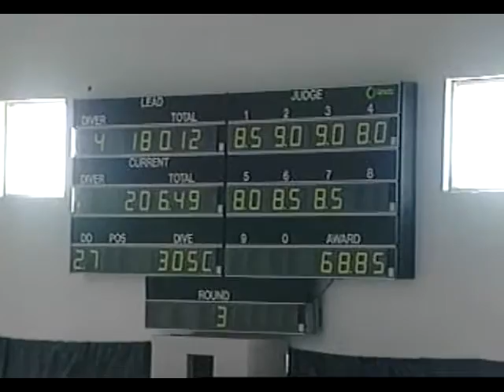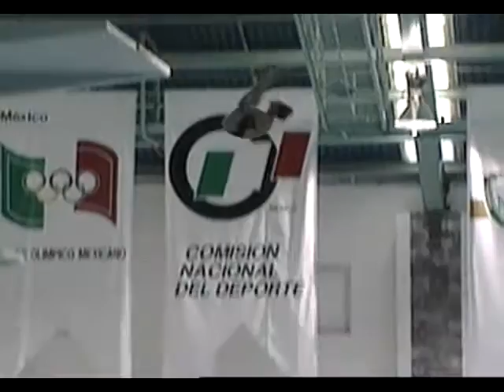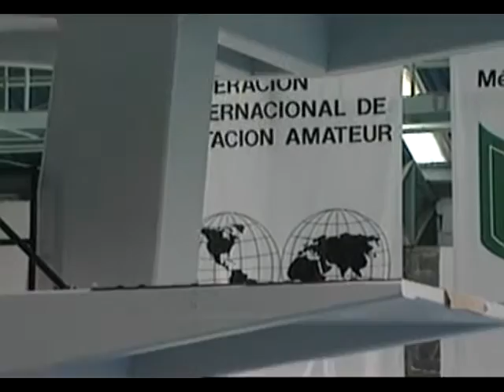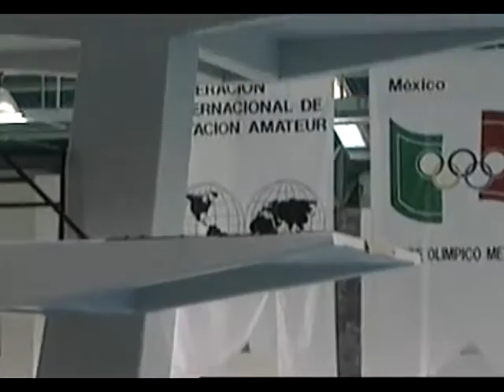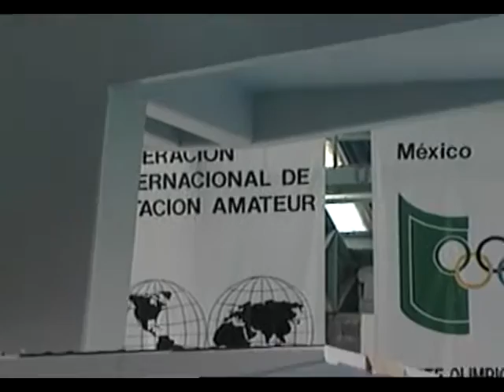Torneo CANAMEX de Clavados (2003)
En este vídeo se presentan fragmentos del Torneo de clavados CANAMEX. A lo largo de la grabación aparecen los diversos competidores de distintos países realizando sus clavados, así como las calificaciones que los jueces le otorgan a cada uno.